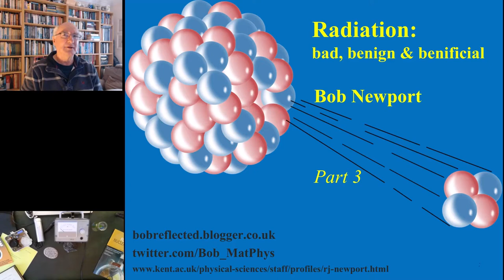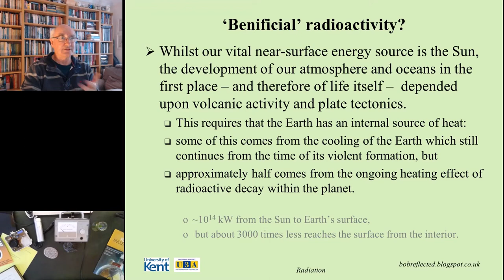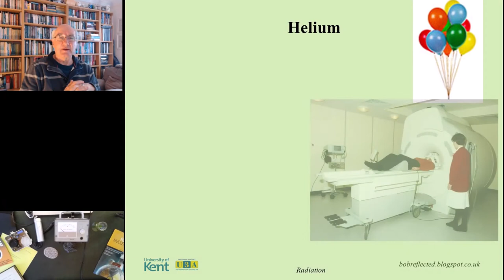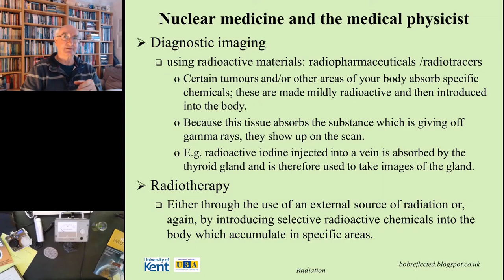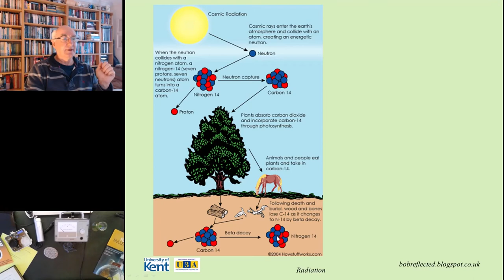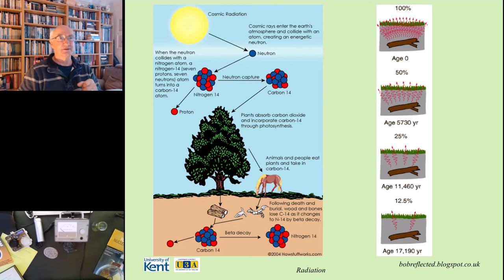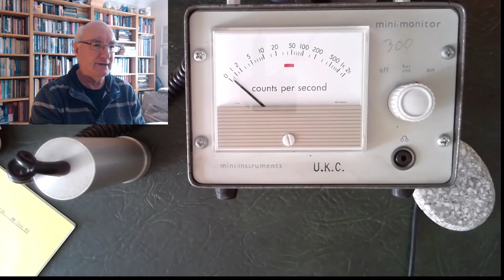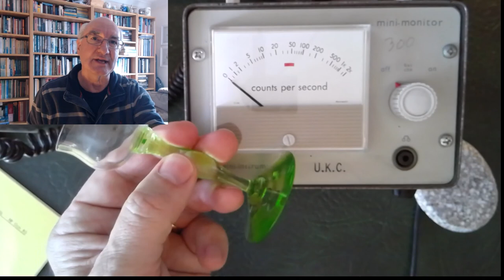Third Age Physics: Radiation_Part 3 - beneficial uses of radiation